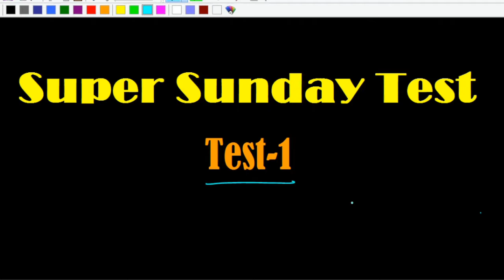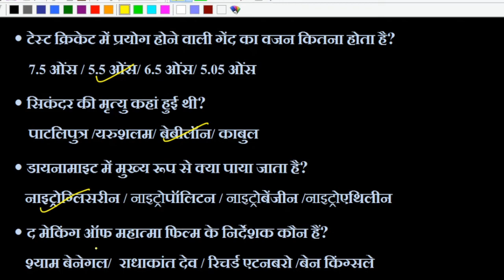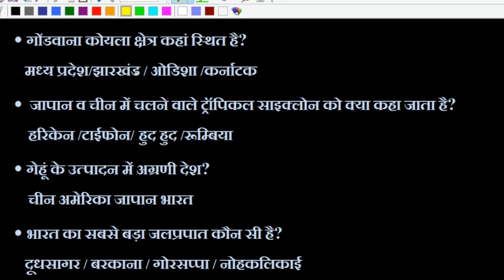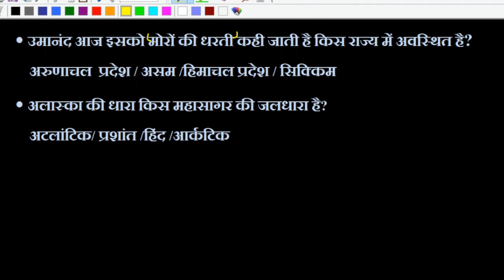Super Sunday Test | ssc cgl 2019 | rrb ntpc 2019 | bihar daroga gk test-1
Super Sunday Test | ssc cgl 2019 | rrb ntpc 2019 | bihar daroga test-1